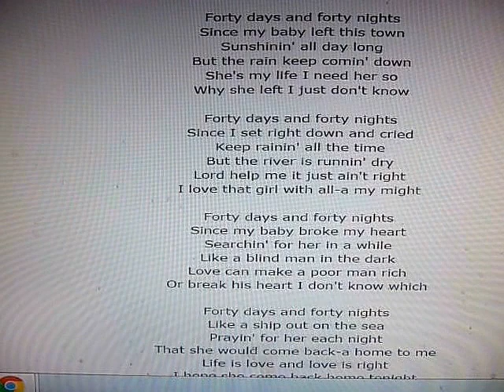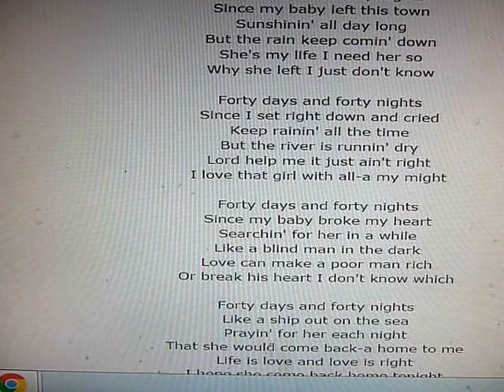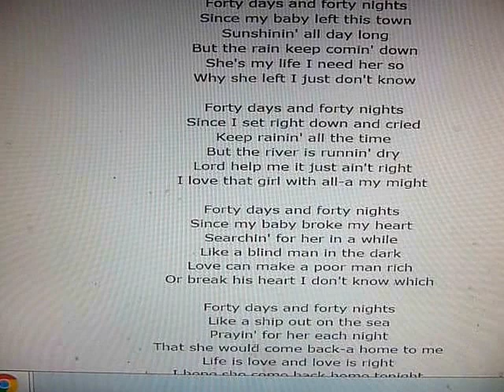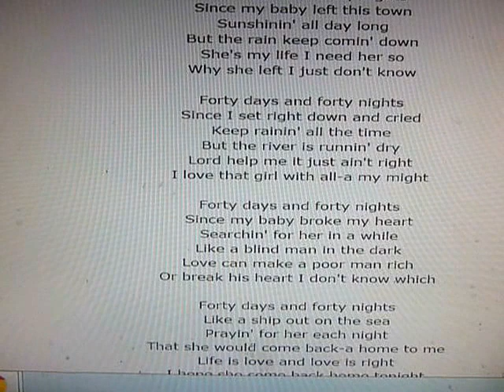FORTY DAYS AND FORTY NIGHTS....TODD ELLIOT BAND,, DUMPSTER BOB